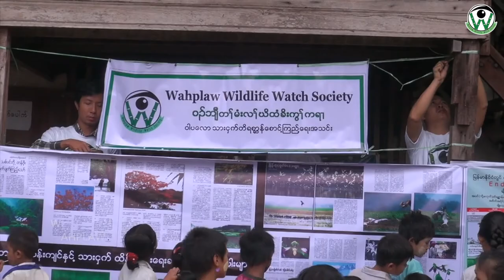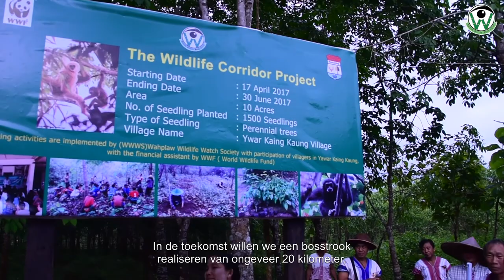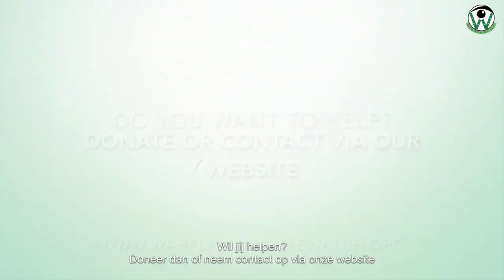WahPlaw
WahPlaw Wildlife Watch is a local non-profit organization in Myanmar. WahPlaw is dedicated to conserve the biodiversity in the Kayin State. They focuse on the conservation of both, wildlife and the forest. Although, habitat loss and poachery are big problems in the whole of Asia, there are still some beautiful wild animals left in the forests of Myanmar. To avoid extinction of these animals, WahPlaw is undertaking action!

Tiger Conservation project
WahPlaw is now working on two conservation projects. One project is the Tiger Conservation Landscape Project in Southern Myanmar. With camera trapping, they survey the tiger population in this area and the possibility to conserve this area.

Even though they haven't tracked tigers yet on their camera, they tracked many other animals like the leopard on this photo.

White handed Gibbons
Another project is focused on conserving White handed Gibbons in the Kayin State. In this area, (only 50) white handed gibbons are living closely together with the local Karen people. The population is very small so something has to be done to avoid extinction of the White Handed Gibbons in this area.

Therefore, WahPlaw set up a reforestation program. Together with the villagers, they planted 1500 seedlings of gibbon friendly trees in this area and they started with esthablishing a corridor of trees. This corridor is twelve miles long and is connecting two villages. This path will make it possible for the gibbons to enter another forest.

Our experiences
With the permission of the village head, we visited this small village. We were warmly welcomed by the friendly Karen people who showed us around. They showed us the area were they just planted the 1500 seedlings. Later we joined a ceremony, organized for the start of the corridor project. Around 50 villagers started this day with the plantation of the corridor. It was impressing to see how they all work together on conserving the biosiversity. And we were deeply affected by the friendliness and hospitality. Even though, most of them are very poor, they gave us a hand made traditional shirt. We couldn’t imagine of bringing a nicer souvenir back home.

WahPlaw is a very efficient local and small NGO so they can do a lot with a small amount of money. Do you want to help them financially with conserving the biodiversity in east and south Myanmar?